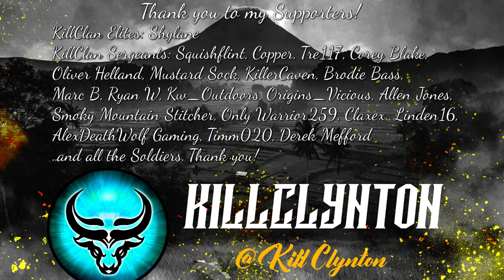Exploring & Looting the NEW Underwater Labs in Rust!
In today's Rust video we dive deep into the new Underwater Update and explore the newly added Underwater Labs while trying not to be eaten by sharks!

💎I'm also streaming on Twitch!

🕛My stream schedule (All times are PST):

Tuesday - YT 12 - 3pm, Twitch 7 - 9pm
Wednesday - YT 12 - 3pm, Twitch 7 - 9pm
Thursday - YT 12 - 3pm, Twitch 7 - 9pm
Friday - YT 12 - 3pm
Saturday - YT 12 - 3pm
Sunday - YT 12 - 3pm

🤠Who am I? My name is Clynton and I'm a Canadian Content Creator and Streamer. My content focuses on Hunting & Survival games and I stream and upload videos here and on Twitch daily!